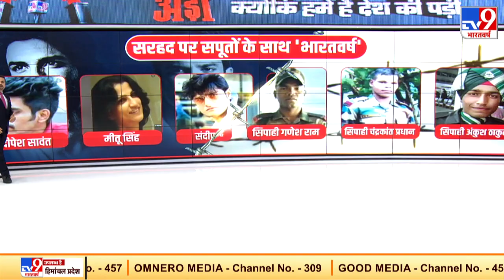रिया के चैट पढ़ने हैं, पढ़िए, मगर सरहद पर सपूतों के साथ TV9 Bharatvarsh खड़ा था, खड़ा रहेगा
सोचिए। चंद सेकेंड के लिए सोचिए।
नीमा तेनजिन किसके लिए शहीद हुए। देश के लिए । देश मतलब मैं, देश मतलब आप। देश मतलब हम सब।
हम अड़ेंगे, हम लड़ेंगे, रियल हीरो के लिए।
आपको रिया के चैट पढ़ने हैं, पढ़िए
आपको रिया के पीछे भागती गाडियां देखनी है, देखिए
हमारे अंदर के शोले बॉर्डर के लिए धधकते हैं, धधकते रहेंगे
सरहद पर सपूतों के साथ खड़े रहेंगे। अड़े रहेंगे